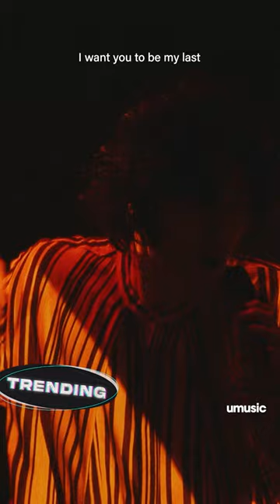TRENDING: Shinunoga E-Wa by FujiKaze Have you added this to your playlist? ▶️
🇵🇭 Oh! Pinoy Music 🇵🇭 - The latest OPM hits